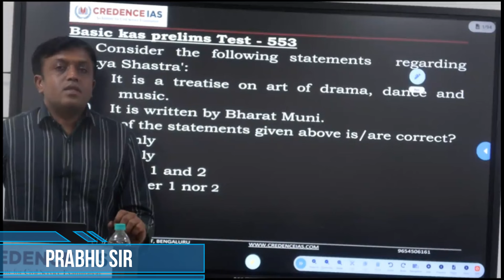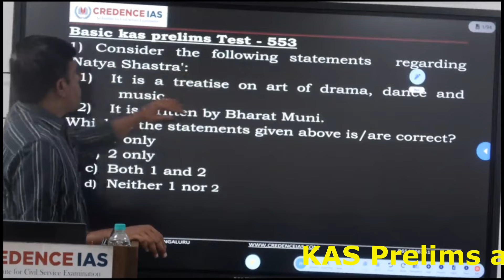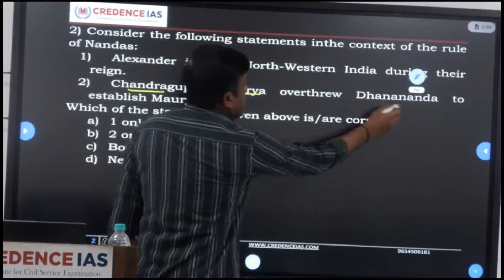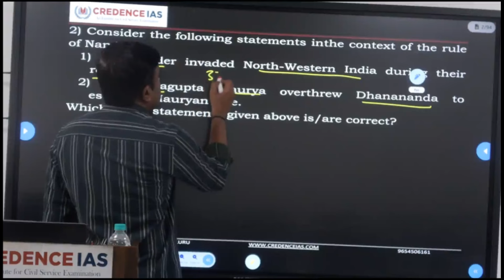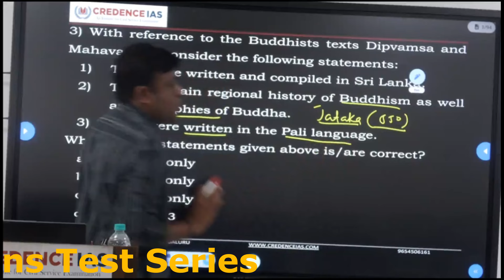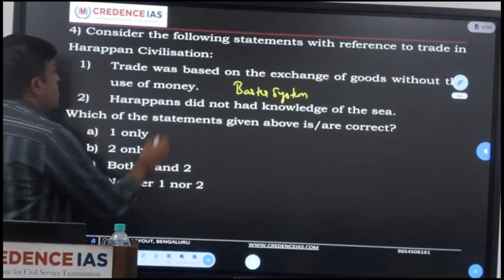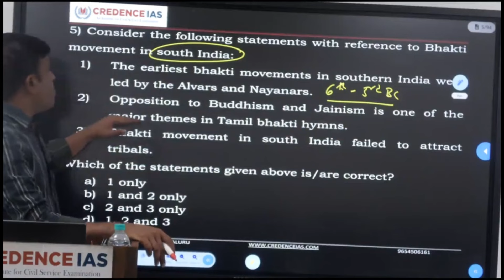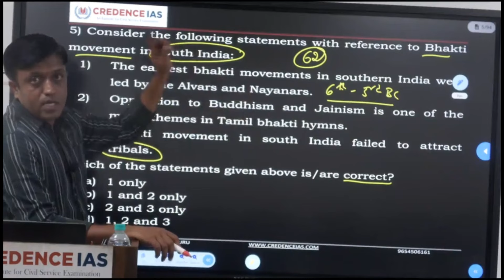History KAS Prelims Questions Discussion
CredenceIAS is a premier coaching institute in Bangalore for KAS, PSI, and IAS exams. Achieve your goals with expert guidance and resources. #1 Institute for civil service examination in Bangalore, Dharwad since 2015.